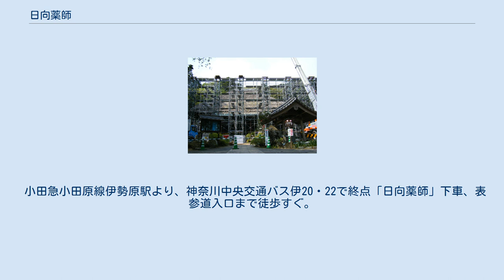日向薬師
日向薬師（ひなたやくし）は、神奈川県伊勢原市日向（ひなた）にある高野山真言宗の寺院。
本尊は薬師三尊。
かつては日向山霊山寺（ひなたさんりょうぜんじ）と称し、子院12坊を擁する大寺院であったが、廃仏毀釈で多くの堂舎が失われ、現在は霊山寺の別当坊であった宝城坊（ほうじょうぼう）が寺籍を継いでいる。
 寺号は廃仏毀釈以前は「霊山寺」、以後は「宝城坊」と称するが、中世以来薬師如来の霊場として信仰を集めていることから、「日向薬師」（ひなたやくし）の名で親しまれている。
 日向薬師は、元の名を日向山霊山寺（ひなたさんりょうぜんじ）と称した薬師如来信仰の霊場で、関東地方では有数の古寺である。
本尊は平安時代前期に作られた鉈彫り（なたぼり：像の表面にノミ目を残して仕上げる彫刻様式）の薬師三尊 像である。
また宝物殿には阿弥陀如来や四天王、十二神将など 23体の仏像が納められている。
これらを含め 国の重要文化財9件、神奈川県および伊勢原市指定の文化財を多数所蔵する。
 柴折薬師（高知県大豊町）・米山薬師（新潟県上越市）とともに「日本三薬師」に数えられることもあり、峰の薬師（相模原市）・高尾山薬王院・新井薬師とともに「武相四大薬師」として信仰を集めており、一時期は勅願寺になり、江戸時代末期には 12坊を数えたと言われる。
 寺伝では霊亀2年（716年）、行基の開山という。
寺に残る梵鐘（暦応3年・1340年鋳造）の銘文や、鎌倉時代の史書『吾妻鏡』も当寺を行基の草創としており、行基草創伝承は鎌倉時代からあったことがわかるが、境内からは奈良時代にさかのぼる寺院跡は発掘されておらず、実際の創建は10世紀頃と推定されている。
 前述の梵鐘銘は当寺の歴史にかかわる重要史料で、それによると、天暦6年（952年）村上天皇から梵鐘を賜ったが、その鐘が傷んだので仁平3年（1153年）に改鋳、さらに暦応3年（1340年）に改鋳したのが今ある鐘だという。
天暦6年に村上天皇から梵鐘を下賜されたことは史実と認められ、また、日向薬師の本尊である薬師三尊像が様式上この頃の作品と推定されることから、霊山寺の伽藍が整備されたのは10世紀頃と考えられている。
 日向薬師の文献上の初見は、平安時代の歌人・相模の歌「さして来し日向の山を頼む身は目も明らかに見えざらめやは」であるとされている。
相模は相模守大江公資（きみより）と結婚して寛仁4年（1020年）、夫の任地である相模に下向、万寿元年（1024年）には帰京しているので、前出の歌はその間に詠まれたものと思われる。
このことから、日向薬師は平安時代後期には霊場として栄えていたことがうかがえる。
 鎌倉時代の史書『吾妻鏡』にも日向薬師にかかわる記事が見られる。
建久3年（1192年）8月9日条には、源頼朝の妻・北条政子の安産祈願のために読経をさせた寺院の1つとして霊山寺の名が見える（この時生まれた子が後の源実朝）。
また、建久5年（1194年）8月8日条には、源頼朝が娘の大姫の病平癒祈願のため自ら「日向山」へ参詣したとの記載がある。
 近世の地誌『新編相模風土記稿』によれば、近世の日向薬師には別当坊の宝城坊を含め13坊があり、それ以外にすでに廃絶した坊もいくつかあったと記載されていることから、往時の規模がしのばれる。
また、山内には七所権現社や東照宮などがあり、神仏習合の信仰が行われていた。
 重さ約50トンの茅葺き屋根 明治時代初期の廃仏毀釈によって多くの坊舎が失われ、本堂（薬師堂）、鐘堂、仁王門などをわずかに残すのみとなった。
現在は霊山寺の別当坊であった宝城坊が寺籍を継いでいる（別当坊とは、山内の最高位の僧が住む坊のこと）。
21世紀の現在も「日向薬師」として病気平癒、特に眼病に霊験ありとして信仰を集める。
また、山内の自然環境が良好に保持されていることから、ハイキングコース、健康保持増進や心の安らぎの場として人気を集めている。
 東丹沢の懐・日向川の谷戸に位置し、日向地区の里山である雑木林に囲まれ、また境内にある推定樹齢 800年の幡かけ杉（県指定天然記念物）をはじめ、ケヤキやタブノキなどの自然植生林（県指定天然記念物）やスギなどの植栽樹林が護られており、春は新緑、秋は紅葉に彩られる。
 また、周辺の山林は保健保安林として維持されており、この森が「日向薬師の森」と呼ばれ、山林が保全されるとともに散策道な...